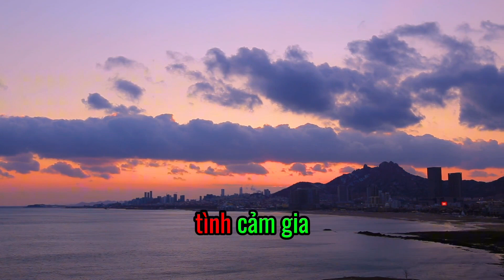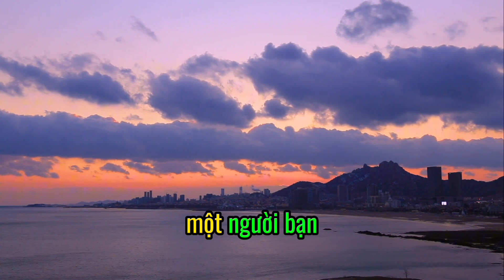12 THỨ ĐẦU TƯ CÀNG SỚM, CÀNG HẠNH PHÚC KHI VỀ GIÀ|Lữ Đình Luân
12 THỨ ĐẦU TƯ CÀNG SỚM, CÀNG HẠNH PHÚC KHI VỀ GIÀ
**1. Đầu tư vào trí tuệ**
Kiến thức và kinh nghiệm là những tài sản vô giá. Cơm ăn vào bụng, sách đọc vào đầu, không ai có thể cướp đi được của bạn.
**2. Đầu tư vào con tim**
Con tim cần có sự dẫn dắt của lý trí. Trải nghiệm và học hỏi từ những lần đúng, sai sẽ giúp bạn ra quyết định chính xác hơn trong tương lai. Những bài học từ thất bại là những viên gạch vững chắc giúp bạn xây dựng con đường đúng đắn.
**3. Đọc nhiều sách, đi nhiều nơi**
Hãy cân bằng giữa việc trau dồi kiến thức qua sách vở và mở rộng tầm nhìn qua những chuyến du lịch, trải nghiệm thực tế.
**4. Tình cảm gia đình**
Đừng để vòng quay bận rộn của cuộc sống khiến bạn lãng quên giá trị của gia đình – nơi luôn dang rộng vòng tay chào đón bạn trở về.
**5. Đầu tư vào tài chính**
Đừng chỉ tích trữ tiền trong hòm, hãy để nó làm việc cho bạn. Khi bạn đạt tự do tài chính, bạn sẽ giải quyết được nỗi lo lớn nhất mà nhiều người phải đối mặt trong cuộc sống.
**6. Đầu tư vào tình bạn**
Hãy lắng nghe và ở bên những người bạn thực sự. Một người bạn tri kỷ sẽ luôn đồng hành, giúp bạn vượt qua khó khăn và tiến lên cùng nhau.
**7. Đầu tư cho con cái bằng cách phát triển bản thân**
Bạn là tấm gương của con cái mình. Muốn con cái hiểu giá trị của việc học, bạn cần tự bồi dưỡng và làm gương. Lãnh đạo không phải là nói mà là hành động.
**8. Đầu tư vào sức khỏe**
Một cơ thể và tinh thần khỏe mạnh là nền tảng giúp bạn vững vàng trước mọi thử thách của cuộc sống. Hãy chăm sóc bản thân để sẵn sàng đương đầu với khó khăn.
**9. Đầu tư vào thói quen**
Hãy phát triển những thói quen tích cực và loại bỏ những thói quen tiêu cực. Người thành công thường có những thói quen như đọc sách, đi bộ, lập kế hoạch cho ngày mai và kiên trì thực hiện.
**10. Đầu tư vào những sở thích tích cực**
Hãy dành thời gian cho những thú vui tích cực, giúp bạn giải tỏa căng thẳng và làm mới bản thân sau những giờ làm việc căng thẳng.
**11. Đầu tư vào các sự lựa chọn**
Chọn vợ, chồng, bạn bè, nghề nghiệp và nơi ở – tất cả đều là những quyết định quan trọng. Hãy phát triển khả năng phân tích và đánh giá để lựa chọn sáng suốt, tránh phải ân hận về sau.
**12. Đầu tư thời gian vào những bài viết chất lượng**
Thay vì lãng phí thời gian với những tin tức giật gân, hãy đọc những bài viết chuyên sâu, chứa đựng kiến thức giá trị. Hiểu về tài chính, cuộc sống sẽ giúp bạn định hướng tốt hơn khi còn trẻ.